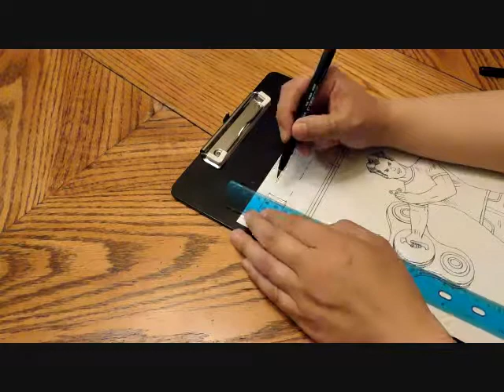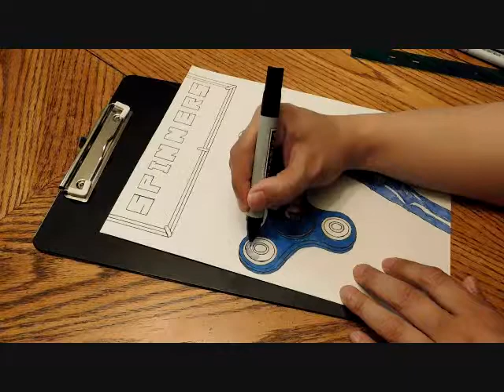Drawing a Giant Fidget Spinner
I was inspired by the fidget spinner craze that's going on.